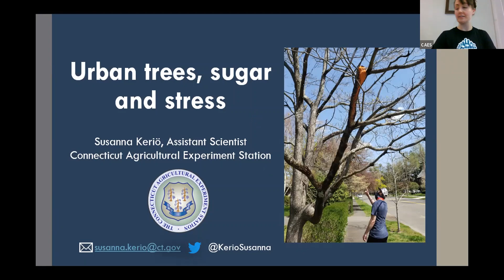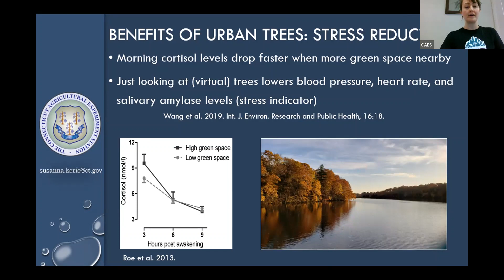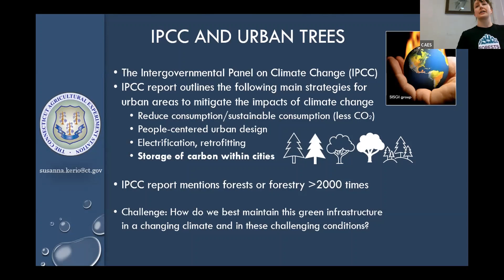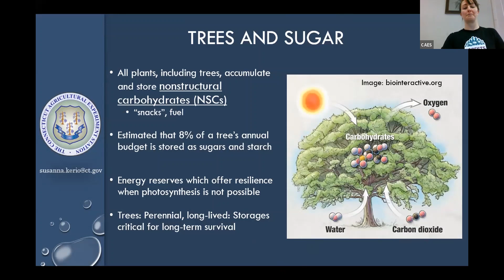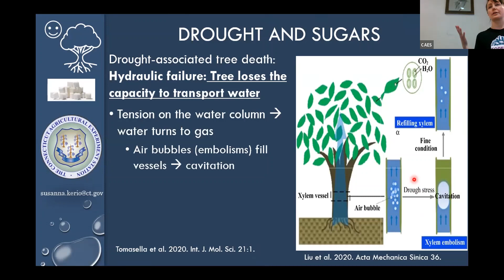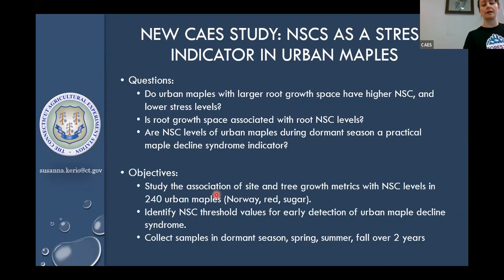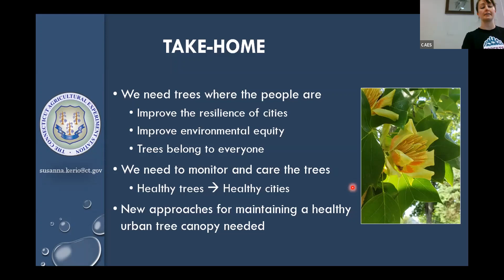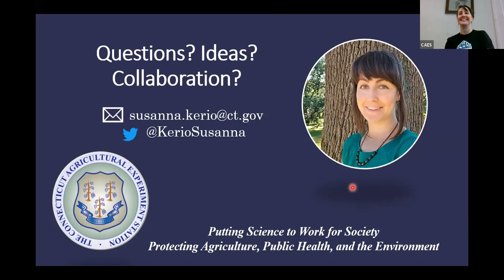Urban Trees, Sugar, and Stress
In this edition of our Seminar Series, Dr. Susanna Keriö discusses the challenges trees experience growing in urban environments. Read the full description below:

"By investing in urban trees, we gain valuable ecosystem services that support human well-being and make cities livable. The urban conditions are often suboptimal for tree growth, which amplifies the impacts of abiotic and biotic stress on tree health. A critical survival mechanism for trees is the regulation of storage and utilization of sugar and starch (non-structural carbohydrate). This talk will present the value and importance of a healthy urban tree canopy for healthy cities, why trees need sugar, how stress affects carbohydrate metabolism in trees and discusses the potential of using non-structural carbohydrates to detect stress and quantify health in urban trees."

This seminar was given on Wednesday, April 6, 2022.